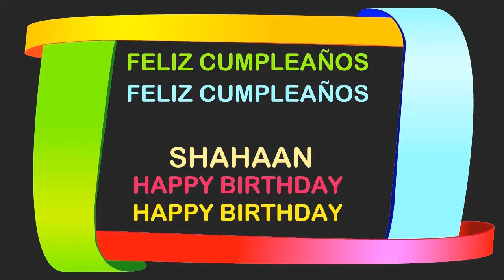Shahaan Birthday Postcards & Postales